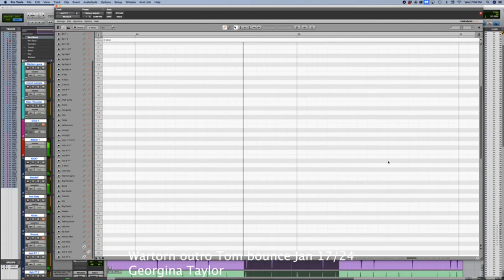Wartorn outro Tom production mix Jan 17/24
Wartorn outro tom production mix
Featuring John Meyer: Lead Guitar, Anselmo Netti: percussion & cigar guitar, John Sterckx: tabla & ude, Georgina: acoustic guitar, vocals & all other sounds